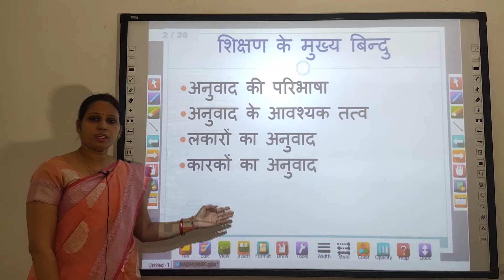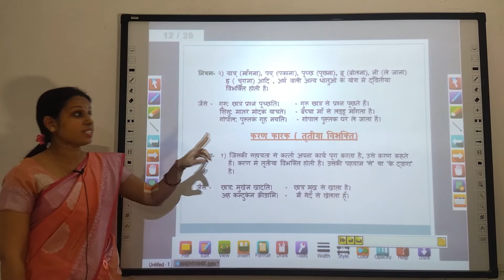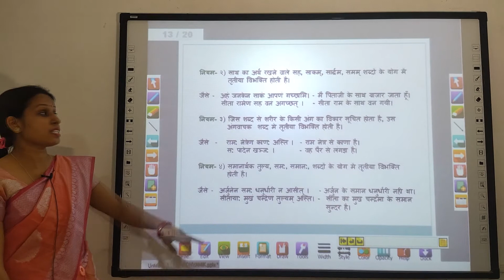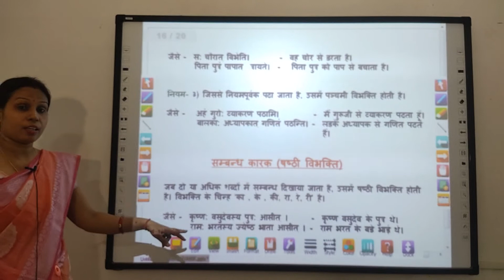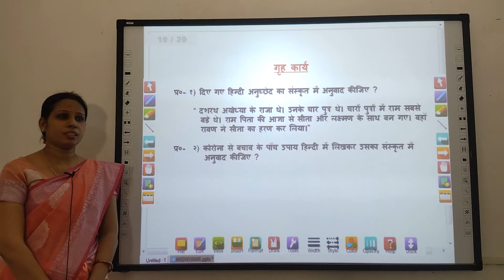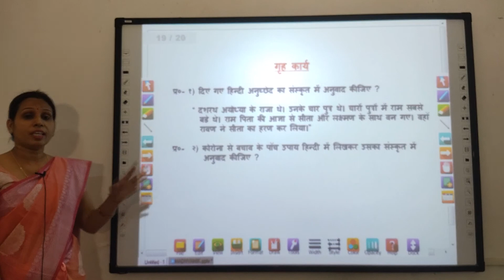Sanskrit -Class 9-संस्कृत व्याकरण-अनुवाद (भाग-1)